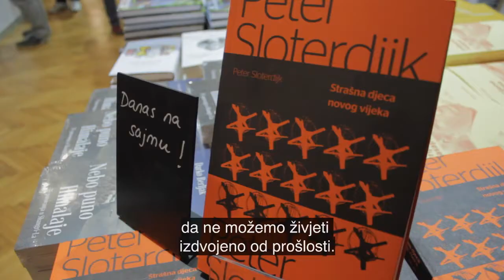Kronike 24. Sajma :: vol 5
Selektor ovogodišnje teme Andrea Matošević jedva čeka pitanjima "izrešetati" Petera Sloterdijka, a što je sloboda Peteru Sloterdijiku poslušajte u ovoj vide-kronici.
Na isto pitanje ukratko su nam odgovorili brojni gosti 24. Sajma: Borivoj Radaković, Dorta Jagić, Aljoša Pužar, Boris Koroman, Vladimir Šagadin, Mirko Ilić, Esad Ribić, Rumena Bužarovska...